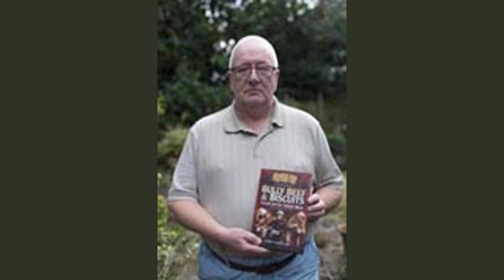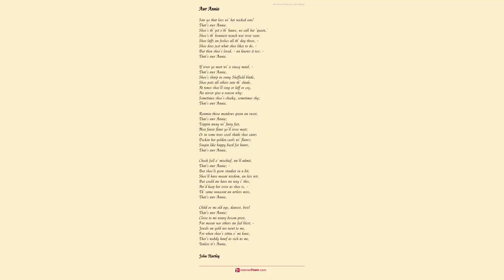Awr Dooad. by John Hartley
Her ladyship's getten a babby, -

    An they're makkin a famous to do, -

    They say, - Providence treated her shabby -

    Shoo wor fairly entitled to two.

    But judgin bi th' fuss an rejoicin,

    It's happen as weel as it is;

    For they could'nt mak moor ov a hoilful,

    Nor what they are makkin o' this.

    He's heir to ther titles an riches,

    Far moor nor he ivver can spend;

    Wi' hard times an cold poverty's twitches,

    He'll nivver be called to contend.

    Life's rooad will be booarded wi' flaars,

    An pleasur will wait on his train,

    He can suck at life's sweets, an its saars

    Will nivver need cause him a pain.

    Aw cannot help thinkin ha diff'rent

    It wor when awr Dooady wor born;

    Aw'd to tramp fifteen mile throo a snow storm,

    One bitterly, cold early morn.

    Aw'd to goa ax old Mally-o'th'-Hippins,

    If shoo'd act as booath doctor an nurse; -

    An God bless her! shoo sed, "Aye, an welcome,"

    Tho' aw had'nt a meg i' mi purse.

    'Twor hard scrattin to get what wor needed,

    But we managed someha, to pool throo';

    An what we wor short we ne'er heeded,

    For that child fun us plenty to do.

    But we'd health, an we loved one another,

    Soa things breetened up after a while;

    An nah, that young lad an his mother,

    Cheer mi on wi' ther prattle an smile.

    Them at th' Hall, may mak feeastin an bluster,

    An ther table may grooan wi' its looad;

    But ther's one thing aw know they can't muster, -

    That's a lad hawf as grand as awr Dooad.

    For his face is like lillies an rooases,

    An his limbs sich as seldom are seen;

    An just like his father's his nooas is,

    An he's getten his mother's blue een.

    Soa th' lord an his lady are welcome,

    To mak all they like o' ther brat;

    They may hap him i' silk an i' velvet, -

    He's net a bit better for that.

    I' life's race they'll meet all sooarts o' weather,

    But if they start fair on th' same rooad,

    They
may
 run pratty nearly together,

    But aw'll bet two to one on awr Dooad.